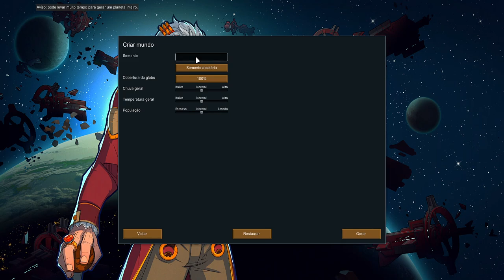🤠 Rimworld DLC 500% - Ameaças em 500%, 70+ Mods instalados, início tribal e pelado... EP01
🖥️Meu Setup:
Processador: AMD Ryzen 7 3800X
Placa de Vídeo: Radeon RX 580 6 GB
Memória Ram: 4x8 Gb Corsair DDR4 = 32 GB
Fonte: Zalman 500W (ZM500)